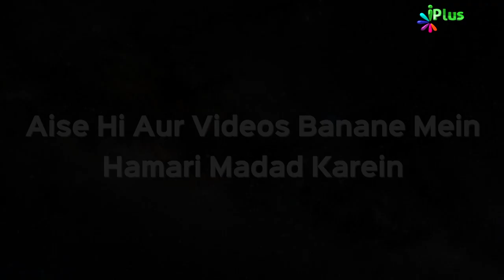Mango Casedia | Maxicon Dish | Rasoi Plus Ep 25 | iPlus TV